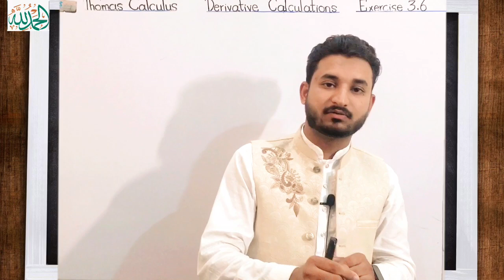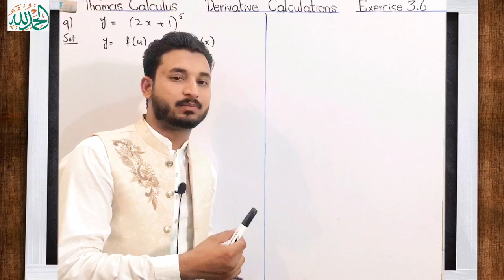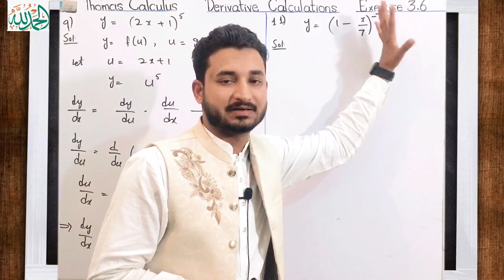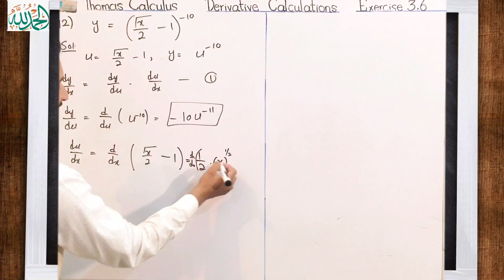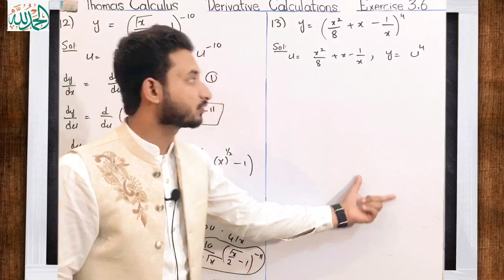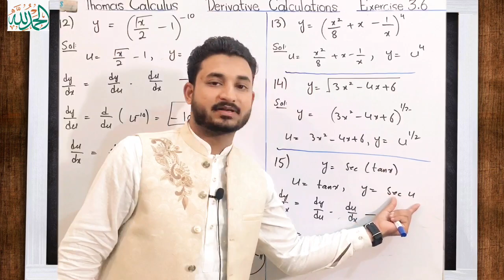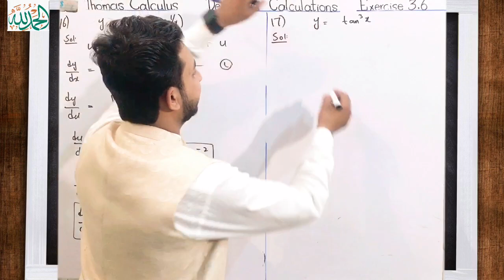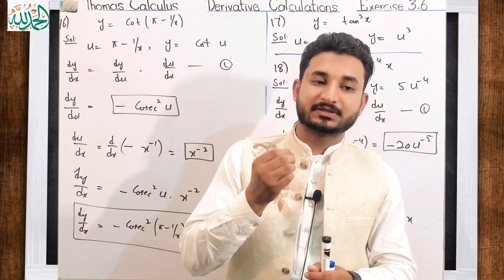Thomas Calculus Exercise 3.6 Question # 9 to 18 solution | Using Chain Rule | MSN Mathematician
Thomas Calculus Exercise 3.6 Question # 9 to 18 solution |Derivative Calculations| MSN Mathematician| 11, 12, 13 and 14 edition|
Topic cover:
1)Thomas calculus exercise 3.6 solution
2) Question 9 to 18 solution
3) Derivative Calculations
4} Important solved problems